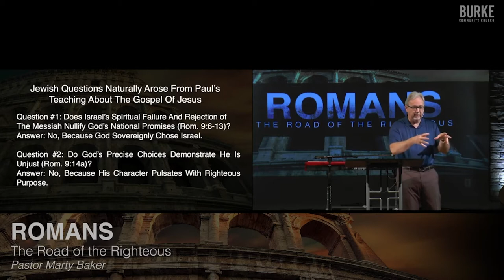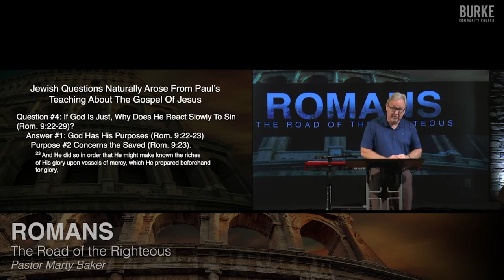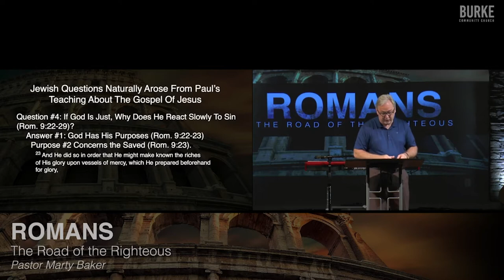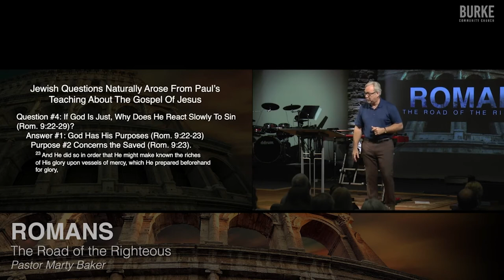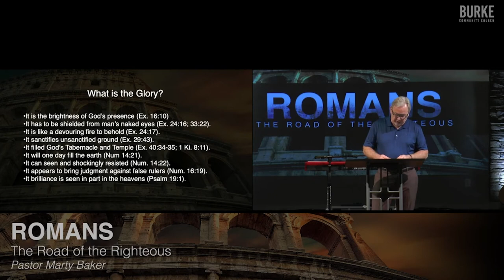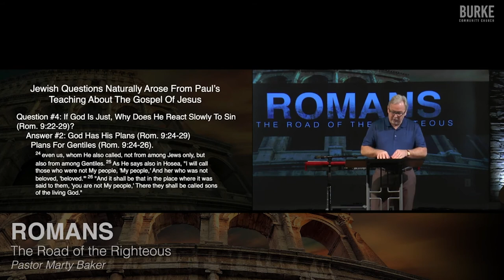Paul's Teaching About the Gospel of Jesus: Part 2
Several questions arose for the early Christians and Jews surrounding Paul's teaching about the Gospel of Jesus. Part two of eight.